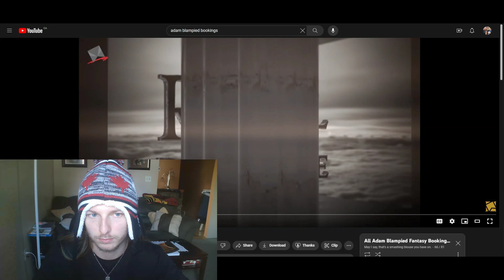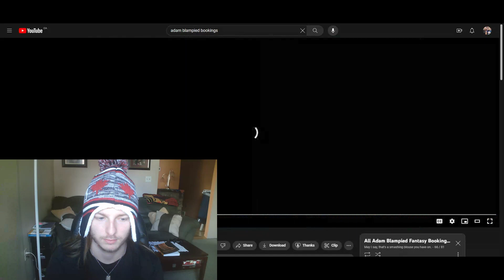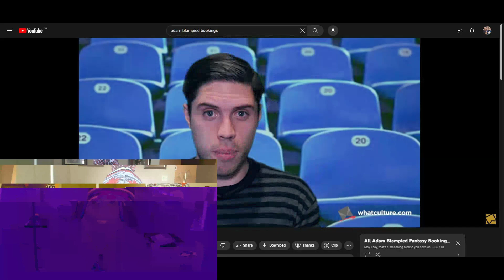How WWE Should Book: Royal Rumble 2016 REACTION